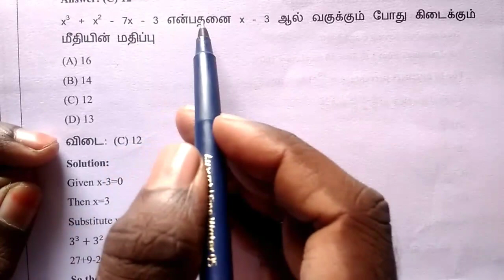Tnpsc / maths / perivous question